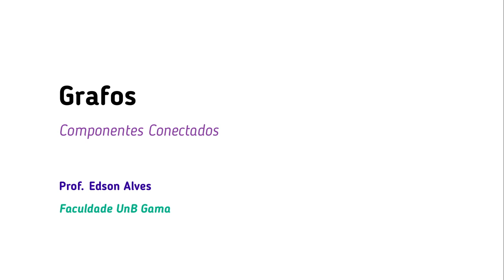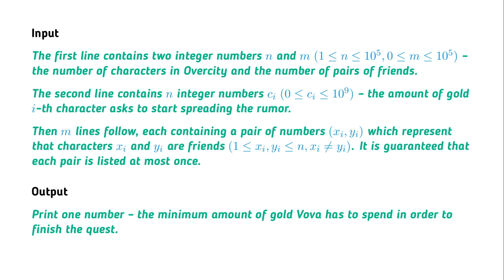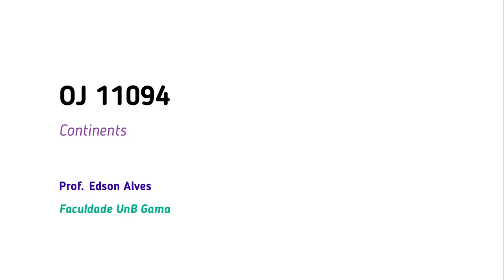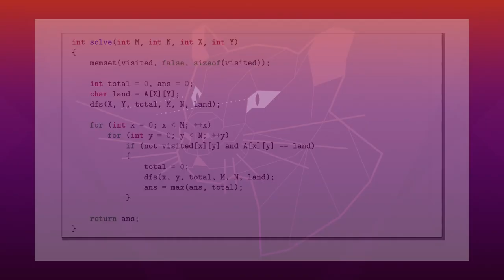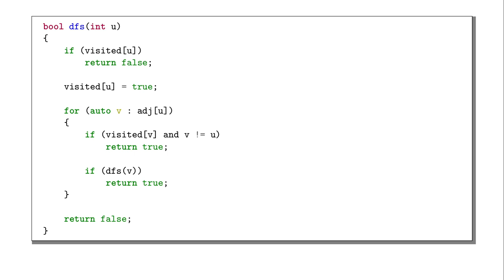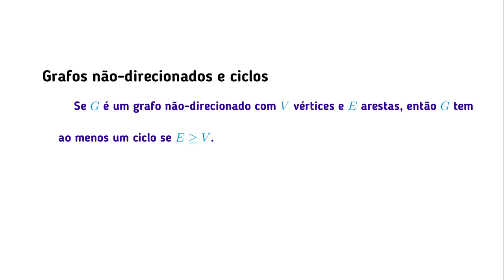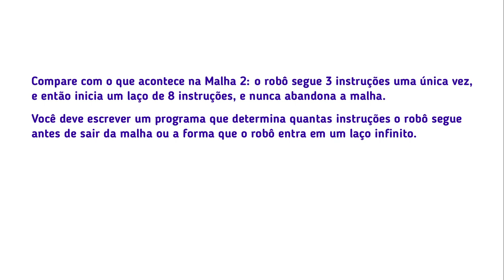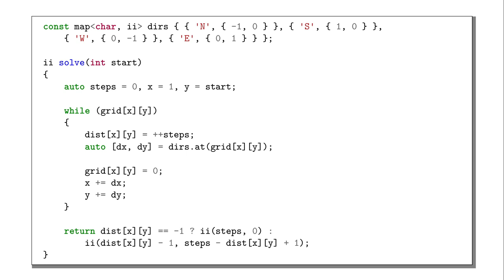[TEP 2021.1] Aula #03 - Grafos: Componentes conectados e detecção de ciclos.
Neste vídeo são apresentadas duas aplicações das travessias. A primeira dela diz respeito aos componentes conectados. São definidos os componentes conectados de um grafo e apresentado um algoritmo para identificar cada um destes componentes. A segunda aplicação se refere à identificação de ciclos em um grafo não-direcionado.